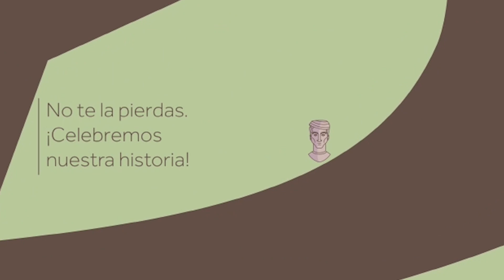Himno De La Rioja - Noche De Gala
Nueva versión del Himno de La Rioja, para el cumpleaños de La Ciudad de La Rioja. 340 años desde su Fundación.

Arreglos y Orquestación: Emmanuel Strangis

Iván Manchego: Voz

Grabado en: Cuarto Creciente - Estudio

Imágenes y Edición: Raw Producciones